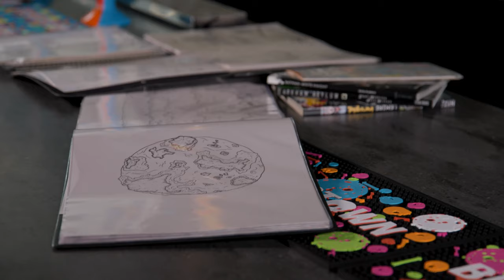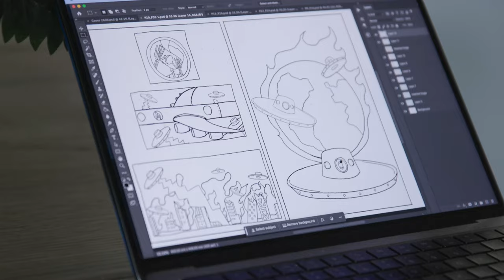The Making of FLIGHTMARE: A Halloween Graphic Novel by Beavertown Brewery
This is your captain screaming: Beavertown's Creative Director, Nick Dwyer, delves into the inspirations behind FLIGHTMARE, sharing how an out-of-this-world airborne Halloween horror story came to life in our brand new graphic novel.